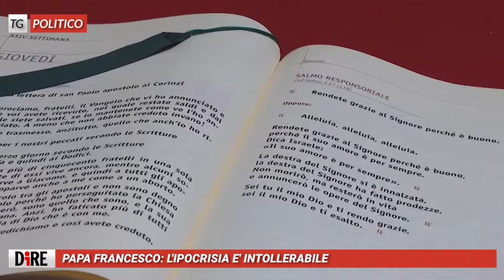Tg Politico, edizione del 19 ottobre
I TITOLI DEL TG POLITICO:
- TENSIONI NEL GOVERNO, ORA IL CDM DELLA VERITA'
- ISCHIA, IL CONDONO EDILIZIO TORNA IN FORSE
- MANOVRA, CONTO ALLA ROVESCIA SU RISPOSTA ITALIANA
- PAPA FRANCESCO: L'IPOCRISIA E' INTOLLERABILE